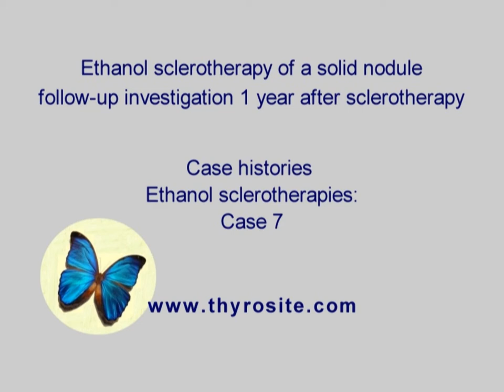Treatment of a nontoxic nodule. Ethanol sclerotherapy - case 7 (part 4)